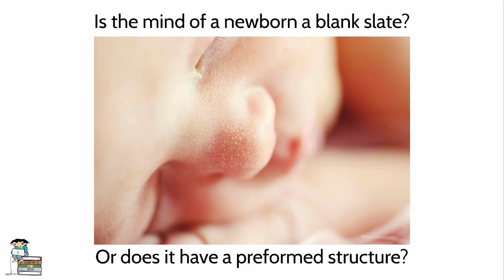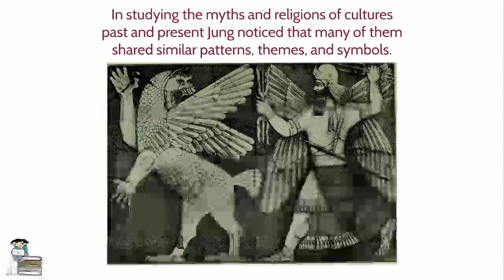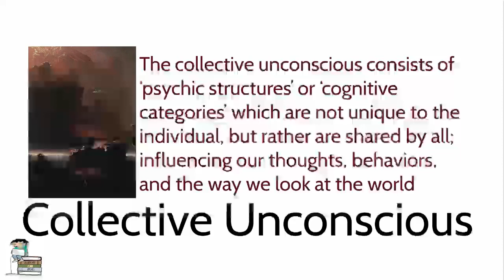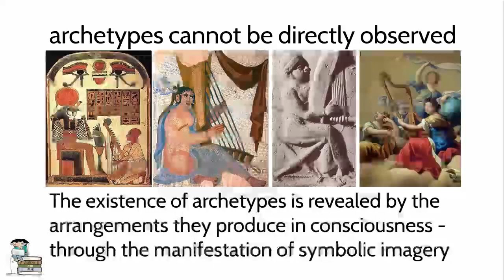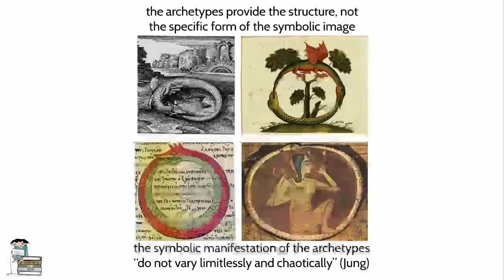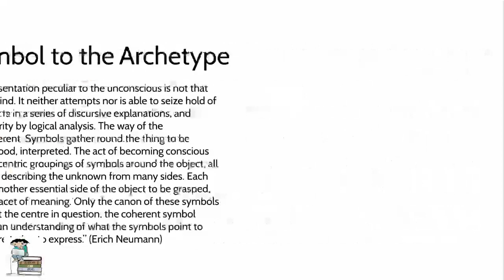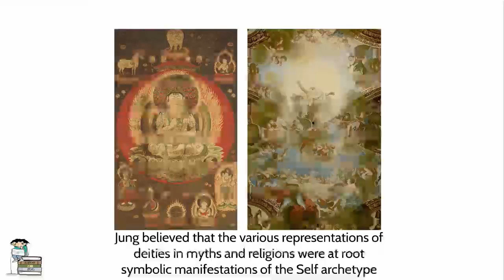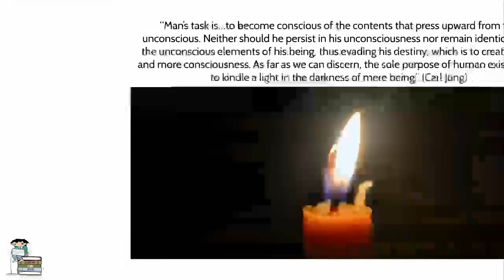Get Daily Readings | Daily Horoscope Reading and Astrology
Learn How To Find Your Archetype With Free Archetype Quiz. Your archetype is a representation of your entire being – your strengths, tendencies, desires, and life journey. Embark on a life-changing journey the second you encounter your archetype